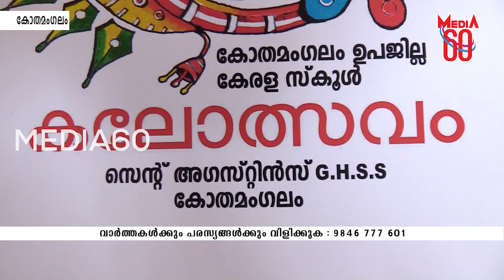കോതമംഗലത്ത് വിദ്യാഭ്യാസ ഉപജില്ലാ കലോത്സവത്തിന് തിരശ്ശീല ഉയരുന്നു